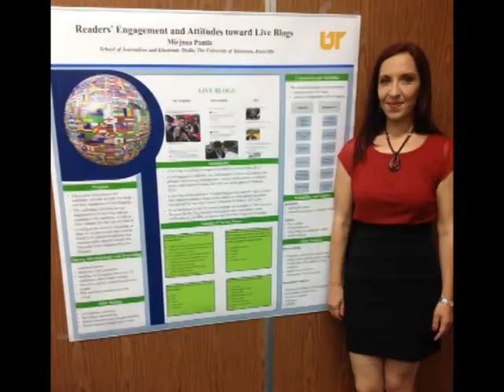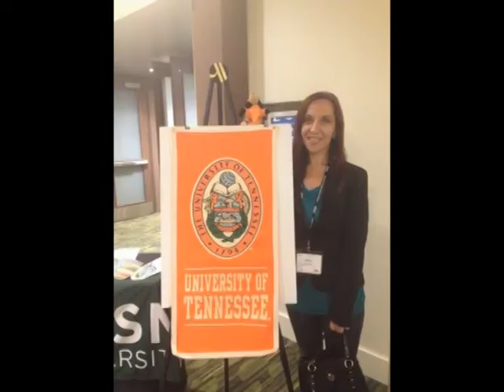MIRJANA PANTIĆ - DISKURS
Novinar Mirjana Pantić, bila je gošća emisije Diskurs. Autor emisije: Aleksa Jovanović.

RTVSG 2016.